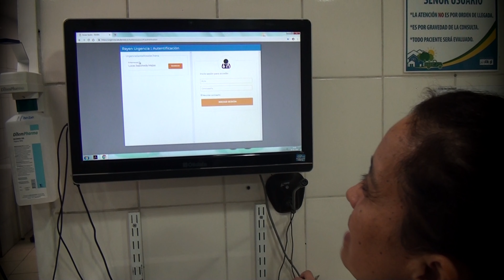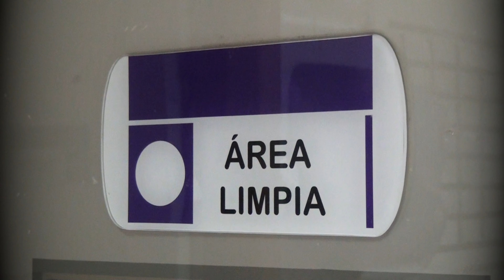Servicio de Atención Espontánea de Urgencia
Comuna de padre Hurtado